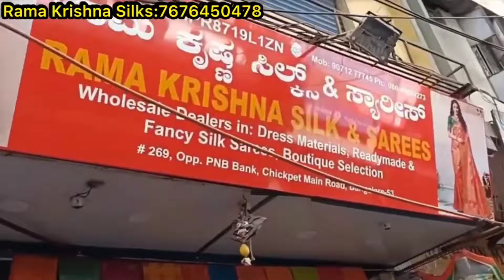3 piece kurti set collections ||chickpet banglore 👗👗 ||shopping vlog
Shop address👇👇
Rama Krishna sarees
opp to pnb
chickpet Mainroad
banglore 560053